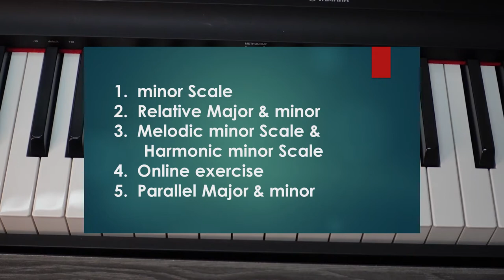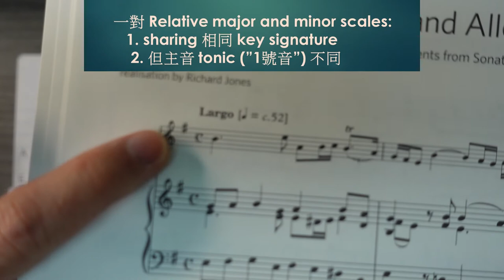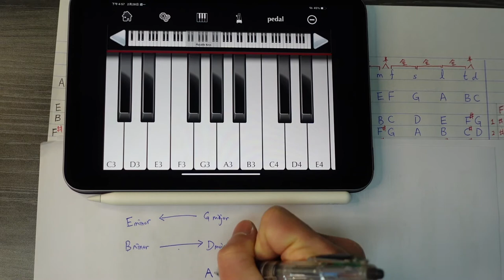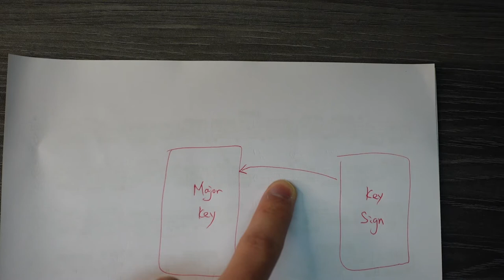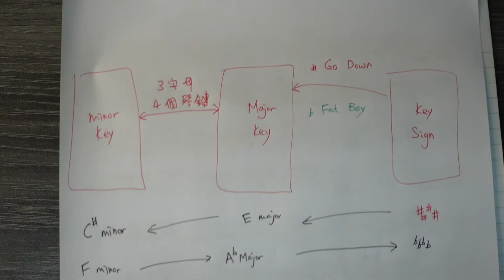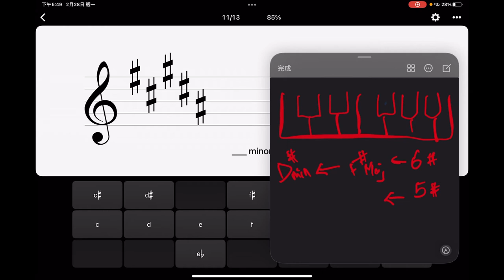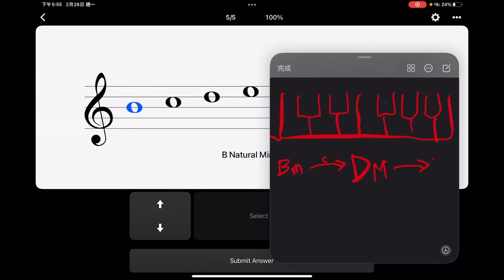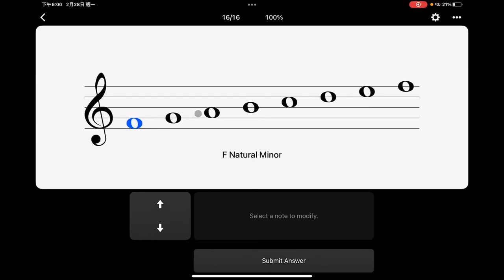小調音階 minor Scale 【Lesson 8】五級樂理 ABRSM Grade 5 Music Theory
ABRSM 五級樂理第 8 課：
0:00 Intro
1:19 minor scales
12:03 Relative major and minor
39:37 小溫習
43:36 Melodic minor scale / Harmonic minor scale
1:01:33 網上練習
1:15:23 Parallel major and minor

詞彙中英對照：
小調音階 = minor Scale
自然小調音階 = Natural minor scale
旋律小調音階 = Melodic minor scale
和聲小調音階 = Harmonic minor scale
關係大小調 = Relative major and minor
平行大小調 = Parallel major and minor

網上練習:
1a. Key Signature Identification (minor key) -

1b. Key Signature Identification (Major & minor key) -

2a. Scale Identification (minor key) -

2b. Scale Identification (Major & minor key) -